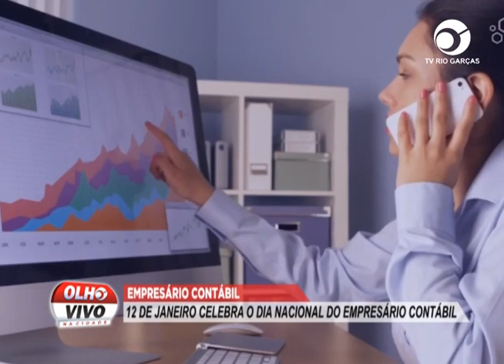12 DE JANEIRO CELEBRA O DIA NACIONAL DO EMPRESÁRIO CONTÁBIL